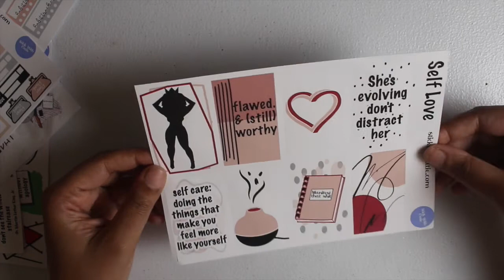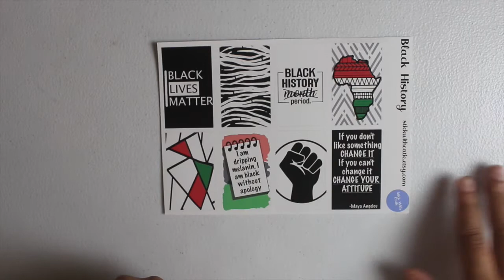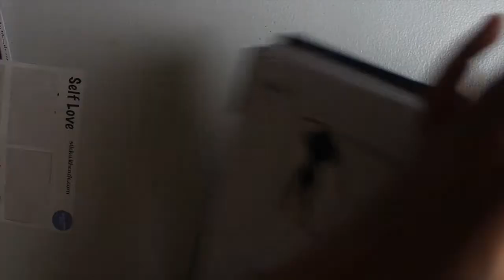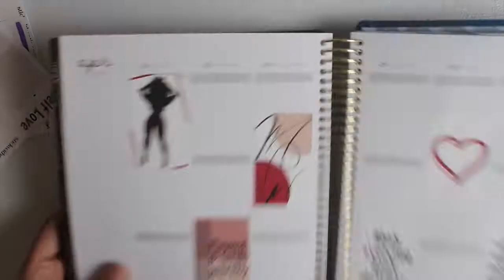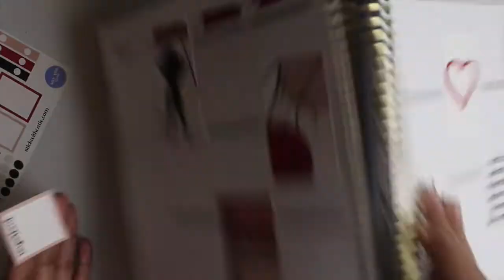Mini Haul + Plan With Me Featuring Stick With Catie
Pens I Love
+Bic Gelocity 0.7
+Paper Mate Ink Joy Gel Pen 0.7
+Sharpie S Gel 0.7

♡ Lakia